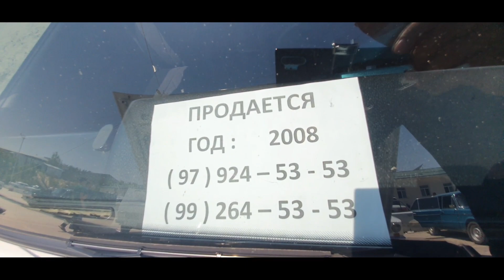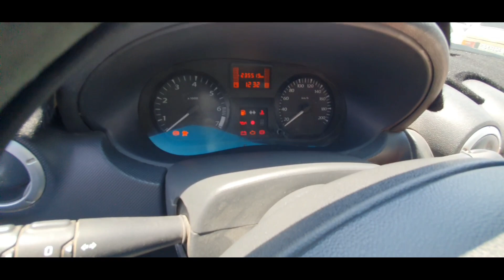САМАРКАНД МОШЕНА БОЗОРИ ЖУГУЛИ НАРХЛАРИ.ТЕЗ КУРИНГ. 28 05 2023